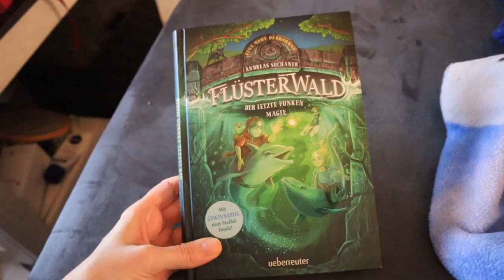[Vlog] Alle Artikel vom letzten Launch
Erwähnte Bücher*:

► Flüsterwald #2.4: Der letzte Funken Magie - Andreas Suchanek